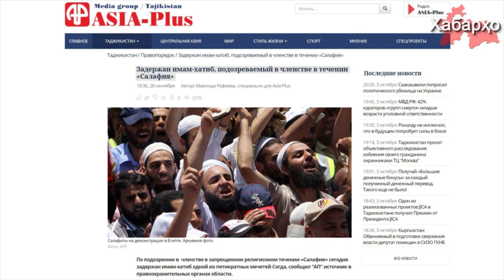Дар Тоҷикистон имом хатиби масҷид дастгир шуд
Бо гумонбари аъзогӣ дар ҳаракати исломии "Салафия" санаи 28 сентябр дар яке аз масҷидҳои Суғд имом-хатиб дастгир шуд. Дар ин хусус ОИ "Азия-плюс" такя ба манбаи худ дар хадамоти ҳифзи ҳуқуқ хабар медиҳад.